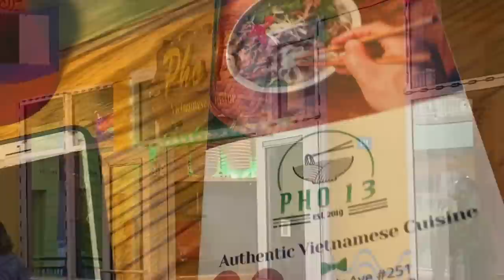UNDEFEATED MASSIVE 13LB PHO NOODLE BOWL CHALLENGE in Daytona Beach, FL!!!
RAINA IS CRAZY

20687 Amar Rd Ste 2-196